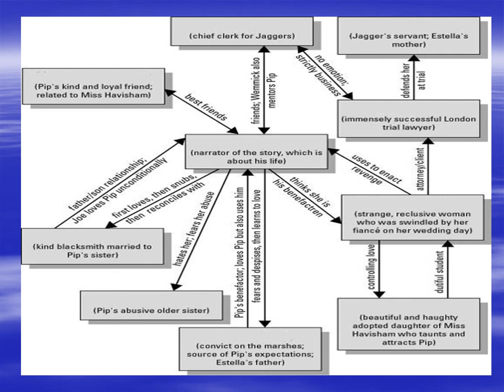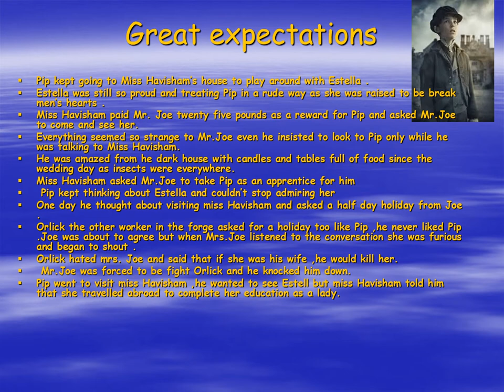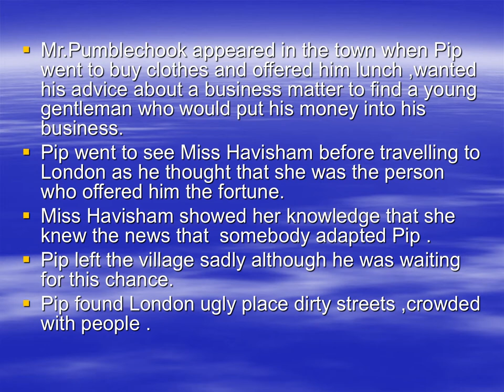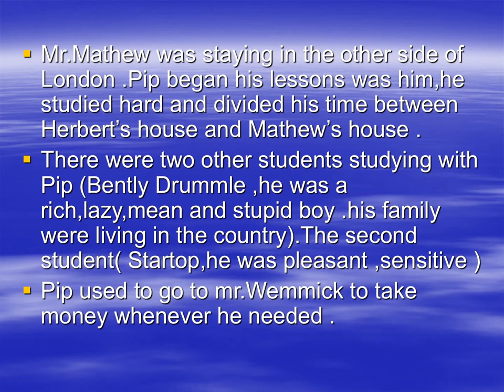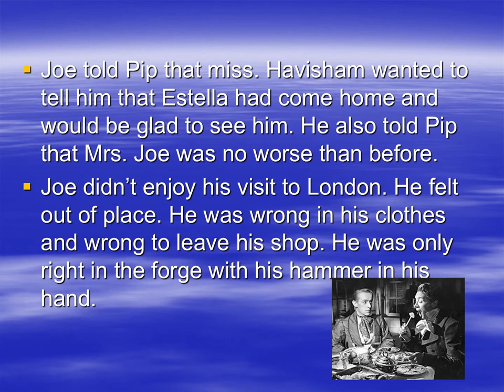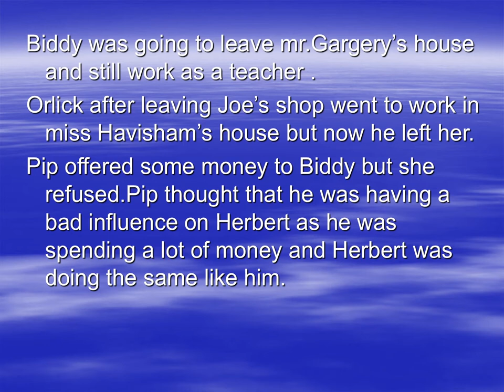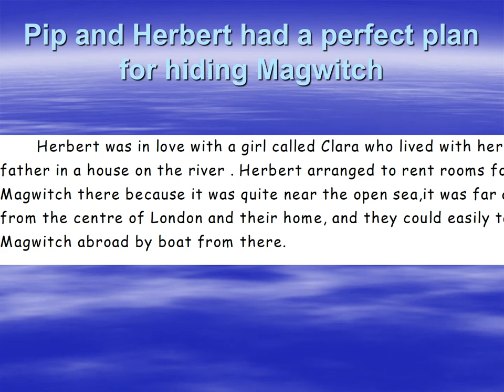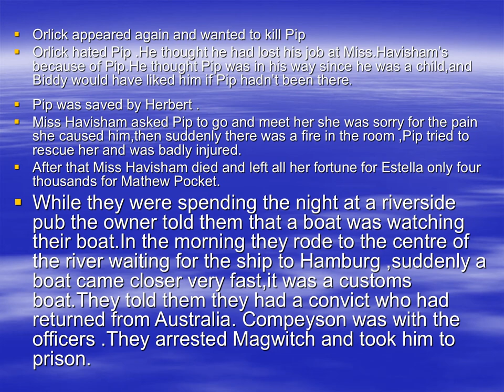English, prep 2 ,novel, great expectations